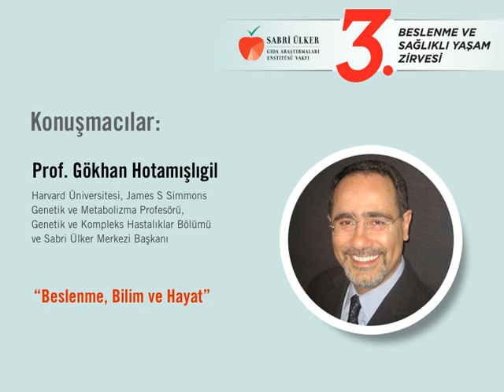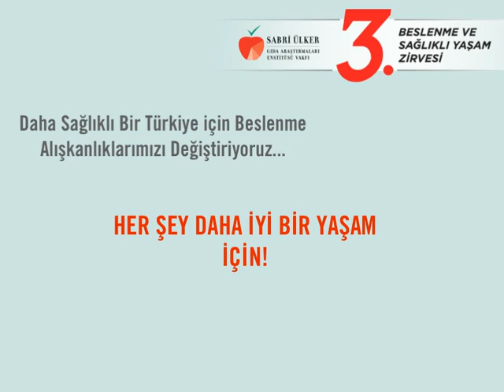3. Beslenme ve Sağlıklı Yaşam Zirvesi